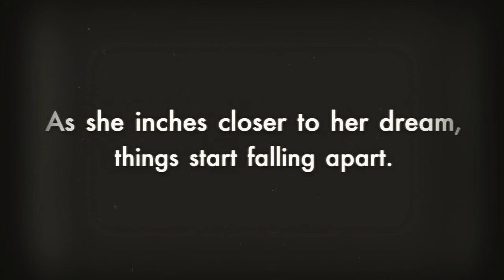The Final Act